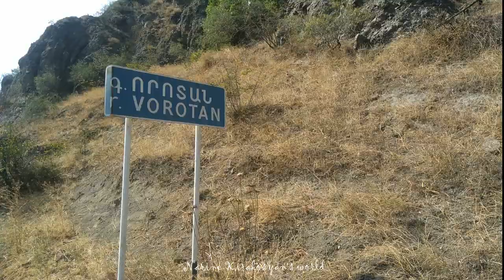Որոտանի ճանապարհին թուրքի - ռուսի պոստը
Գորիս-Որոտան-Շուռնուխ-Կապան մայրուղին երկու օր / 26-27 օգոստոսի / փակվել էր ադրբեջանցիների կողմից։ Մենք գնացել ենք այնտեղ, որտեղ ամեն մեկը չեր կարող անցնել։ Լեռնային բարդ լանդշաֆտ, անտառային, կամ խոտհարի արահետներ անցնելով, հասանք Որոտան ու փորձեցինք ռուսների ու ադրբեջանցիների հետ խոսել, հասկանալ, թե ե՞րբ կբացեն, կամ արդյոք կբացե՞ն ճանապարհը։ Մանրամասն իմ երկրորդ ռեպորտաժում դեպքի վայրից․ Որոտանից։